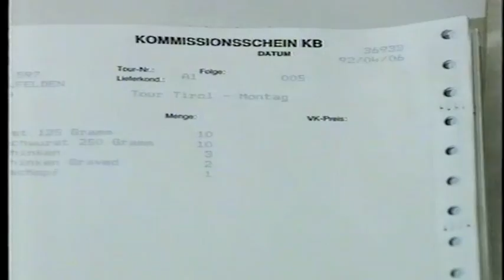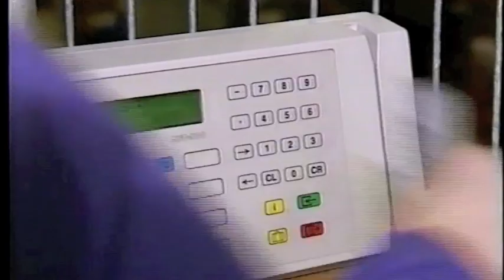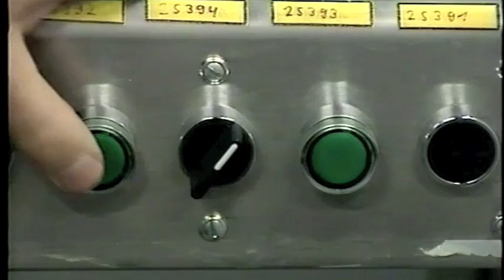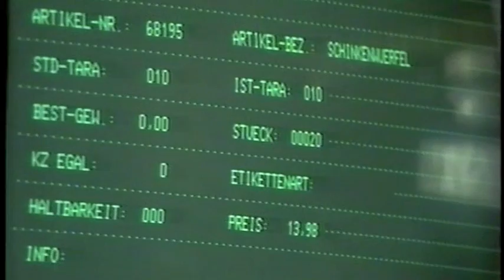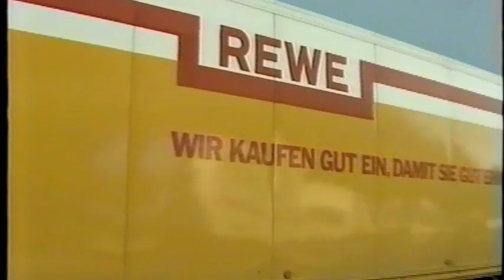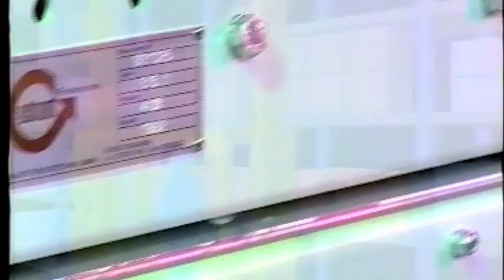GEBHARDT Fördertechnik Lebensmitteldistribution (2/2)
GEBHARDT Fördertechnik bei mini MAL, HL MARKT, SPAR, REWE, STASTNIK, Herta, Kemper, "Bremke und Hörster", Lebensmitteldistribution auch in Edelstahl, Edelstahl Regalbediengerät
1996